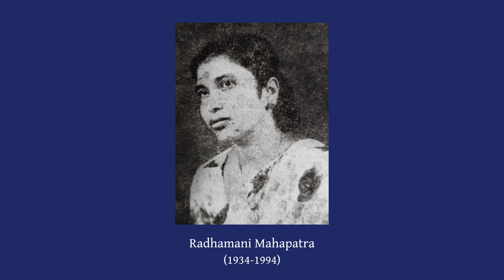Aja E Ki Gumana Re (Kalyana) | ଆଜ ଏ କି ଗୁମାନରେ | Radhamani Mahapatra | Odissi Music (ଓଡ଼ିଶୀ ସଙ୍ଗୀତ)